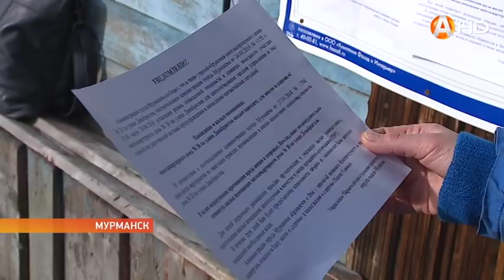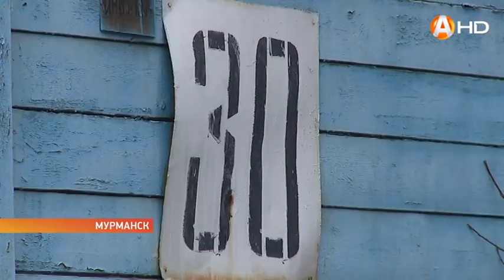Декабристов, аварийный дом